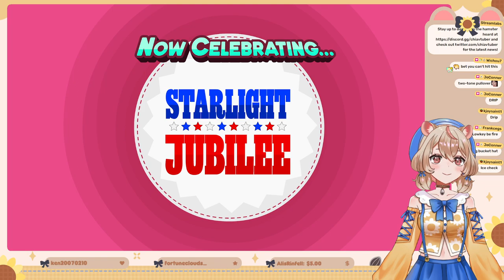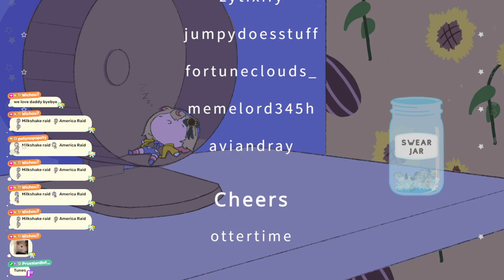[Chia Archive] Let's All Just CHILL (Papa's Freezeria Deluxe)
[VOD - 07/20/2023] Chia is a hamster girl who plays games sometimes! 🌻🐹

Tags!
GENERAL
LIVE
CLIPS
ART

Thumbnail Chibi: rheaizhere on Fiverr